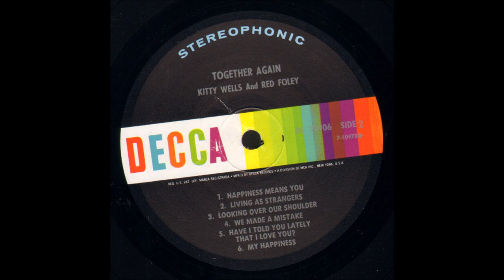Kitty Wells And Red Foley - My Happiness [1967].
[Written by  Borney Bergentine** - Betty Peterson].
** In  1933 Borney  Wrote the Melody with Different Lyrics
  which was never published
1st. Recorded 1947 by The Marlin Sisters.
            Also      1959 by Kitty Wells
                          1960 by Teresa Brewer
                          1962 by Lucille Starr

Issued on  LP "Together Again" [1967].
Also Recorded  1959 [solo] and 1985 [w/Roy Drusky]

Kitty Wells [vcl duet/vcl solo]
Red Foley [vcl duet/vcl solo]
others unknown...Producer: Owen Bradley.

RED FOLEY
Born Clyde Julian Foley in Blue Lick KY [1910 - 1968]
 First Recorded 1933...In The Early 1930's was "Rambling Red Foley"
before he moved into Ballads, Crooning  and  Rock "n" Roll